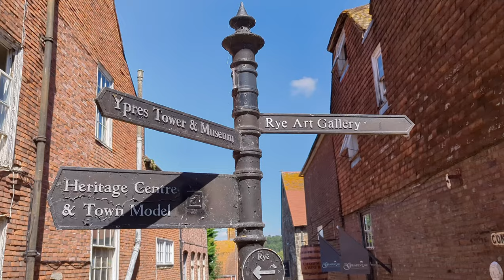Cosa fare quando fa caldo in Inghilterra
Voi lo fareste mai il bagno in UK?